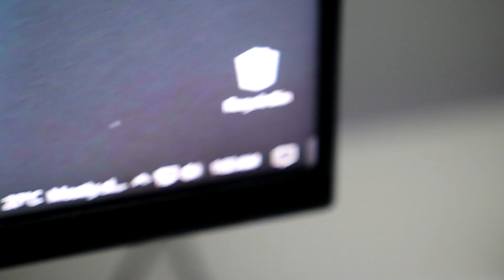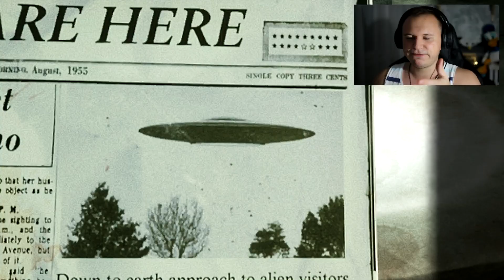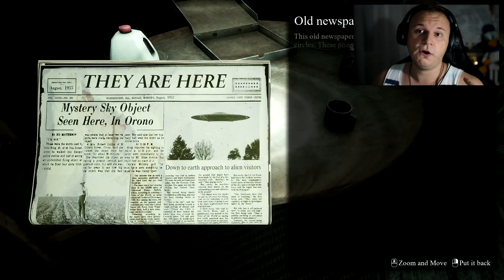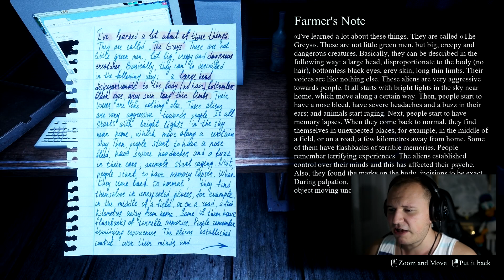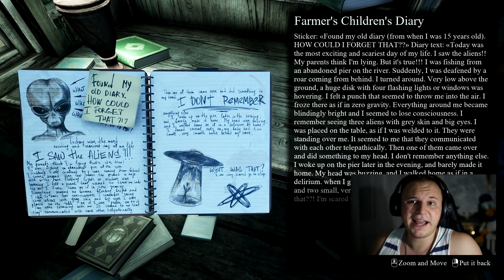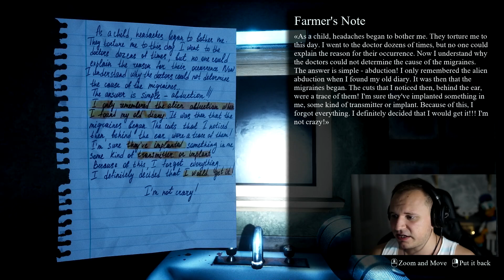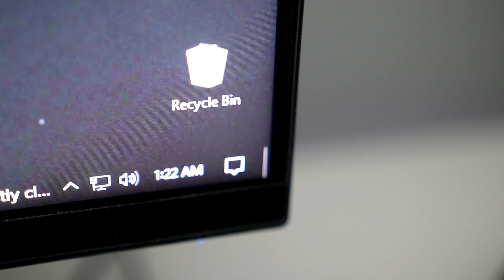POV: You're getting abducted by Aliens in an Alien Abduction HORROR Game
POV: You're getting abducted by Aliens (They Are Here Alien Abduction HORROR)
Well.. The Sherman family has been getting visited by aliens for some time now... since the father was a little kid. Now the aliens have transitioned from the father to the kids by abducting their little daughter. I'm playing as a reporter coming to interview the father of the Sherman family, but when I arrive on scene no one is at the house and there are 3 flickering lights in the sky... what could possibly go wrong?